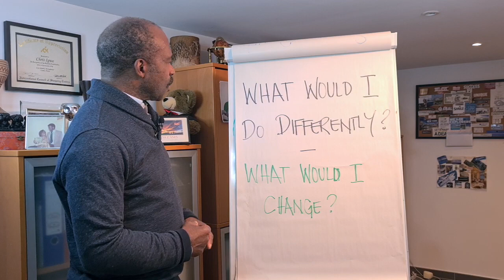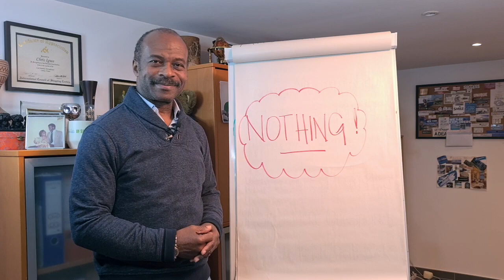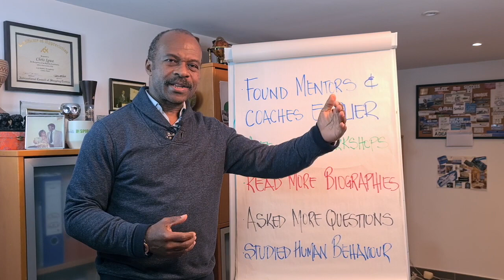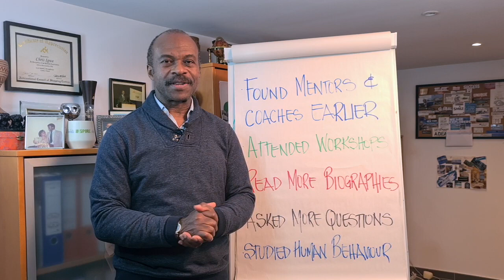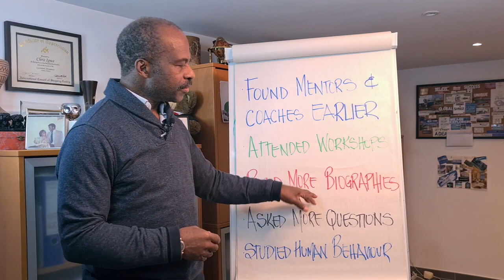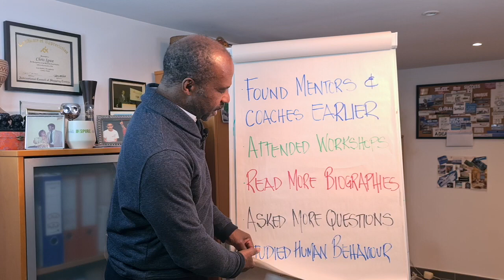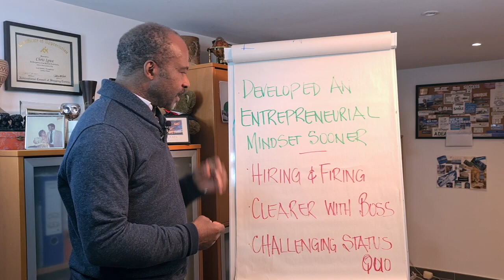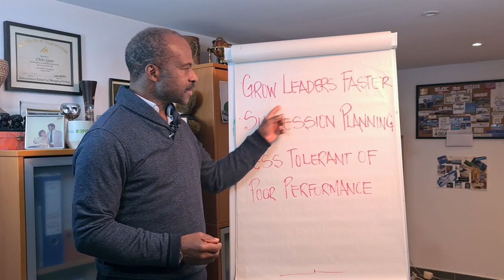What Can Be Done DIFFERENTLY in my Leadership Journey?! What Would I Do Differently as a Leader?!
My name is Chris Igwe and I am excited to welcome you back to yet another one of our Leadership video series.

I have often been asked this question: “What Can Be Done DIFFERENTLY in my Leadership Journey” and so I have decided to make a video to give you some ideas on What Would I Do Differently as a Leader!

Of course, approaching the “What Can Be Done DIFFERENTLY in my Leadership Journey” question from a more philosophical view my answer would be – NOTHING!

I would do NOTHING differently 🙂

Nevertheless, there are inevitably things I could have done better hence bellow find What Can Be Done DIFFERENTLY in my Leadership Journey and What Would I Do Differently as a Leader:

✅   Found Mentors & Coaches Earlier
✅   Attended More Workshops
✅   Read More Biographies
✅   Asked More Questions
✅   Studied Human Behaviour/Psychology
✅   Developed an Entrepreneurial Mindset Sooner

Now to bring it to something a bit more concrete for you, in terms of the big highlights of a leadership journey and from that perspective here is What Would I Do Differently as a Leader:

💥   Hiring & Firing
💥   Clearer with Boss
💥   Challenging Status Quo
💥   Grown Leaders Faster
💥   Succession Planning
💥   Less Tolerant of Poor Performance

I hope that this video gave you some valuable knowledge and insights on What Can Be Done DIFFERENTLY in my Leadership Journey, in fact in anyone’s Leadership Journey. And that through me sharing What Would I Do Differently as a Leader, you were able to identify your areas of leadership growth!